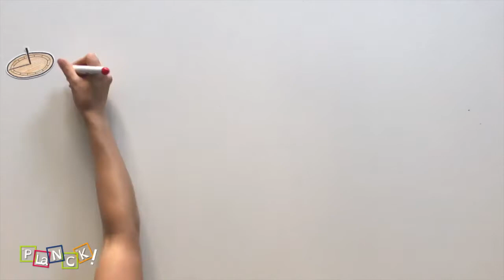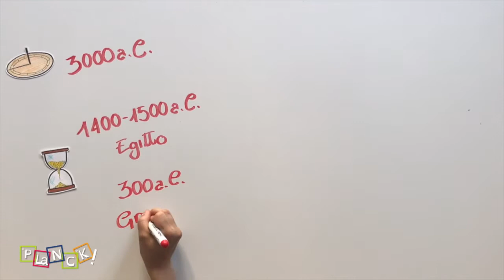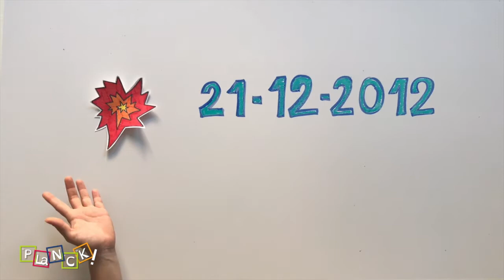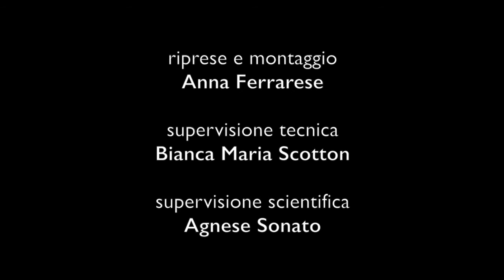IL TEMPO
Video realizzato partendo dal numero 4 di PLaNCK! "IL TEMPO", uscito a gennaio 2015

Progetto, riprese e montaggio: Anna Ferrarese
Supervisione tecnica: Bianca Maria Scotton (Redazione di PLaNCK!)
Supervisione scientifica: Agnese Sonato (Redazione di PLaNCK!) e Prof. Giulio Peruzzi (Università di Padova)

(Video svolto all'interno di un progetto formativo per il Master in Comunicazione delle Scienze dell'Università di Padova)